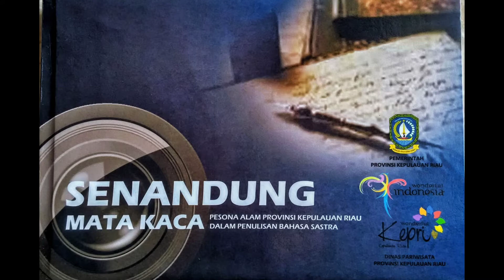Review Buku Foto + Puisi : Senandung Mata Kaca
Sebuah perjalanan melintas waktu untuk pengabdian pada negeri, "Segantang Lada" nama diberi tanda ingatan sejak dulu lagi, negeri elok tiada terperi tapi mengapa takda yang perduli.

Satu persembahan kepada negeri.

Untuk melihat karya² foto saya yang lain, bisa mengunjungi laman instagram saya 👇🏻, dan di follow ya?